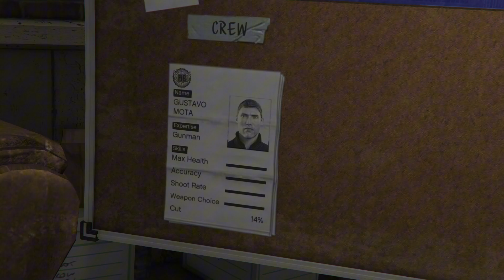GTA V Longplay PC (No Commentary) - Part 10 | Reunion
The game world is navigated on foot and by vehicle, from either a third-person or first-person perspective. Players control the protagonists throughout single-player and switch among them, both during and outside missions. The story is centred on the heist sequences, and many missions involve shooting and driving gameplay. A "wanted" system governs the aggression of law enforcement response to players who commit crimes. In Grand Theft Auto Online, the game's online multiplayer mode, up to 30 players engage in a variety of different cooperative and competitive game modes.

Shared between many of Rockstar's studios worldwide, the game's development began around the time of Grand Theft Auto IV's release. The developers drew influence from many of their previous projects (such as Red Dead Redemption and Max Payne 3) and designed the game around three lead protagonists to innovate on the core structure of its predecessors. Much of the development work constituted the open world's creation, and several team members conducted field research around California to capture footage for the design team. The game's soundtrack features an original score composed by a team of producers who collaborated over several years. Grand Theft Auto V was released in September 2013 for the PlayStation 3 and Xbox 360, in November 2014 for the PlayStation 4 and Xbox One, in April 2015 for Windows, and in March 2022 for the PlayStation 5 and Xbox Series X/S.

Extensively marketed and widely anticipated, the game broke industry sales records and became the fastest-selling entertainment product in history, earning $800 million in its first day and $1 billion in its first three days. It received critical acclaim, with praise directed at its multiple-protagonist design, open world, presentation and gameplay. However, its depiction of violence and women caused controversies. Several gaming publications awarded the game year-end accolades including Game of the Year awards. In retrospect, it is considered one of seventh and eighth generation console gaming's most significant titles and among the best video games ever made. It is the second-best-selling video game of all time with around 200 million copies shipped, and one of the most financially successful entertainment products of all time, with over $8.5 billion in worldwide revenue. Its successor, Grand Theft Auto VI, is scheduled to be released in 2025.